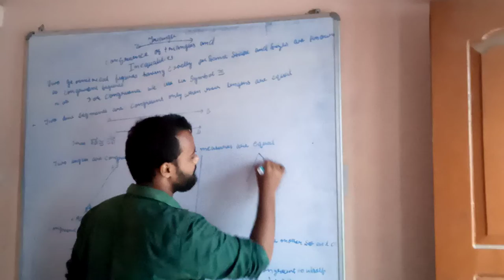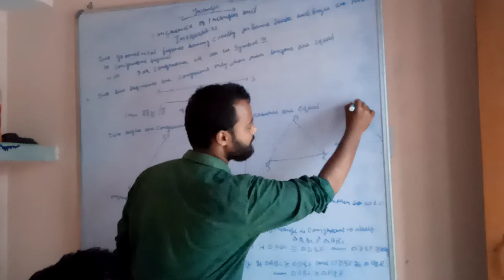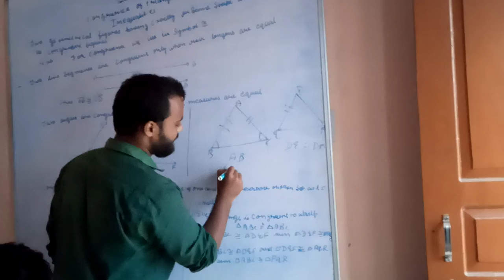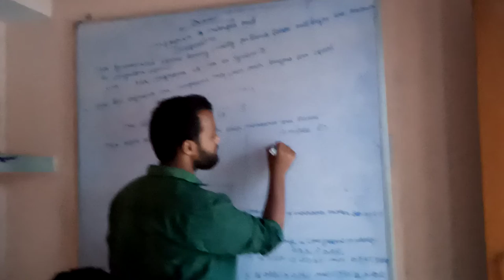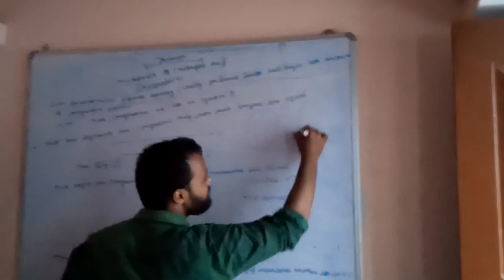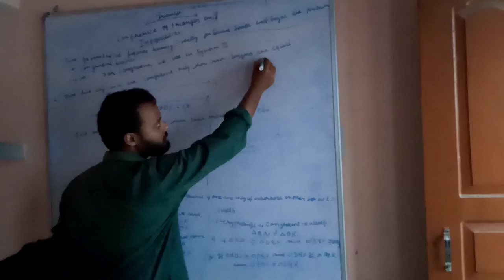discussion of triangle